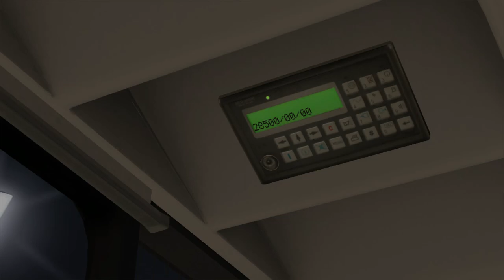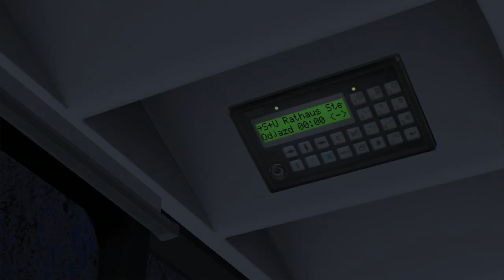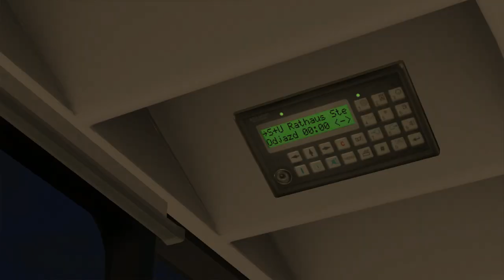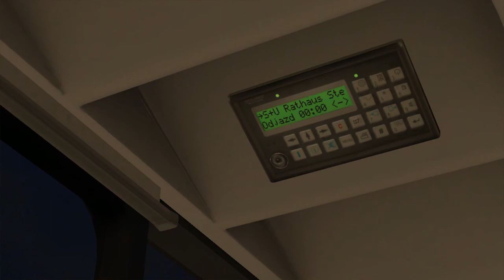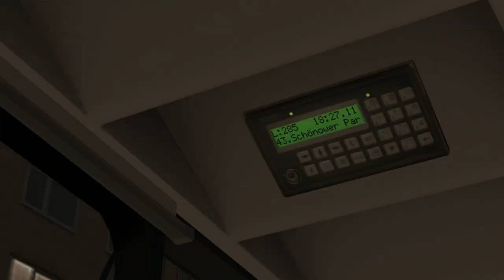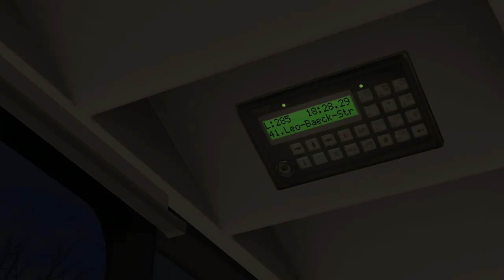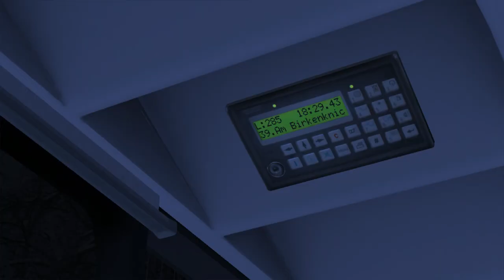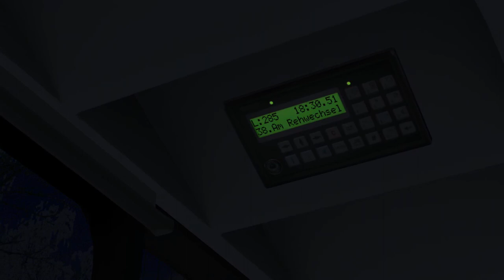MAN Dedicated A21 Euro 6 on Berlin BRT; Line: 285 --- Am Waldfriedhof - Wupperstr.; "Winter 2020"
It's MAN A21 Dedicated with Euro 6 engine.